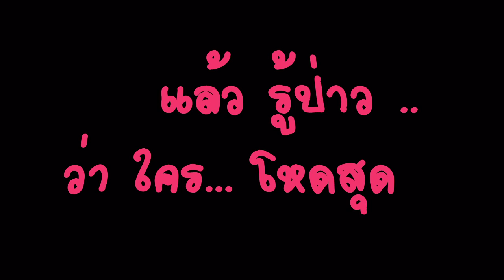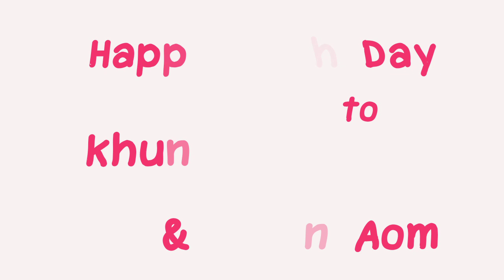TS7 - TH / Toomtam Yuttana - mix funny clip from ngao jai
thanks clip source from